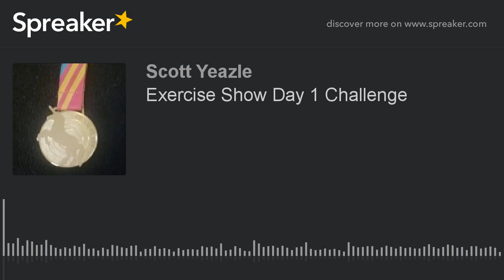Exercise Show Day 1 Challenge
Challenge